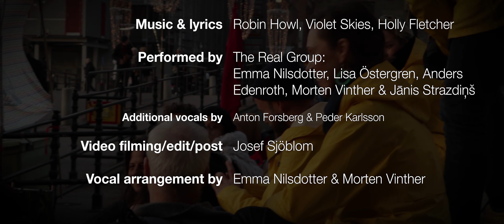World On Our Shoulders - The Real Group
We’re singing the Resolution Song with communities around the world.

Together we’re calling for urgent action on the climate crisis. Stand with us and make a resolution for the planet.

All  audio recorded at The Real Group Studio, Stockholm
Mixed by Morten Vinther at Out Of Space Studio, Cologne
Mastered by Hoffe Stannow @ Cosmos Mastering, Stockholm